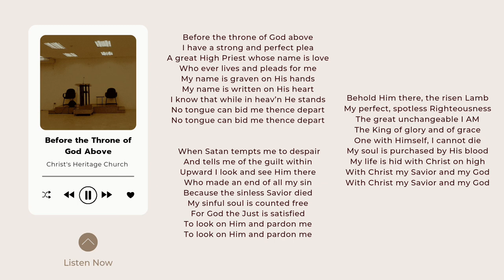Before the Throne of God Above - Christ’s Heritage Church (Congregational singing | July 17, 2022)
I. Text: Origins

This hymn by Irish native Charitie Lees Smith (1841–1923) was first published in The Praise of Jesus (London: James Nisbet, 1863 | Fig. 1), a collection compiled by William Reid of Edinburgh. The text in this edition was in six stanzas of four lines, unattributed, without music, headed “Within the Vail with Jesus.”

II. Text: Analysis

As indicated in Within the Vail, the text draws in part from Hebrews 6:17–20:

Wherein God, willing more abundantly to shew unto the heirs of promise the immutability of his counsel, confirmed it by an oath: That by two immutable things, in which it was impossible for God to lie, we might have a strong consolation, who have fled for refuge to lay hold upon the hope set before us, which hope we have as an anchor of the soul, both sure and stedfast, and which entereth into that within the veil; whither the forerunner is for us entered, even Jesus, made an high priest for ever after the order of Melchisedec (KJV).

The theology behind the hymn is also reflected strongly in Hebrews 4:14–16:

Seeing then that we have a great high priest, that is passed into the heavens, Jesus the Son of God, let us hold fast our profession. For we have not an high priest which cannot be touched with the feeling of our infirmities; but was in all points tempted like as we are, yet without sin. Let us therefore come boldly unto the throne of grace, that we may obtain mercy, and find grace to help in time of need (KJV).

Other key texts include Romans 8:34, “Christ Jesus is the one who died—more than that, who was raised—who is at the right hand of God, who indeed is interceding for us” (ESV), and Isaiah 49:16, “Behold, I have engraved you on the palms of my hands.”

Smith’s text has some interesting similarities to a hymn by Charles Wesley, “Entered the holy place above” (Short Hymns on Select Passages of the Holy Scriptures, vol. 2, 1762, no. 701), which is based on Hebrews 9:24, “For Christ is not entered into the holy places made with hands, which are the figures of the true; but into heaven itself, now to appear in the presence of God for us” (KJV).

Entered the holy place above,
Cover’d with meritorious scars,
The tokens of his dying love
Our great High-priest in glory bears;
He pleads his passion on the tree;
He shows himself to God for me.

Before the throne my Saviour stands,
My Friend and Advocate appears;
My name is graven on his hands,
And him the Father always hears;
While low at Jesu’s cross I bow,
He hears the blood of sprinkling now!

This instant now I may receive
The answer of his powerful prayer:
This instant now by him I live,
His prevalence with God declare:
And soon my spirit in his hands
Shall stand, where my forerunner stands!

Smith’s text has also been compared to a hymn by John Newton, “Approach, my soul, the mercy seat” (Olney Hymns, 1779), especially the fourth and fifth stanzas:

Be thou my shield and hiding place!
That, shelter’d near thy side,
I may my fierce accuser face,
And tell him, “Thou hast died.”

Oh wondrous love! to bleed and die,
To bear the cross and shame,
That guilty sinners, such as I,
Might plead thy gracious name.

Nineteenth-century hymnologist Charles S. Robinson described the essence of Smith’s hymn in saying, “It is when we sing such hymns as this that the thought comes to us again of our indebtedness to our Mediator, for he not only carries the weight of our guilt, taking it upon his own sinless soul, but he offers his suffering to atone for it. He unites men with God.”[2]